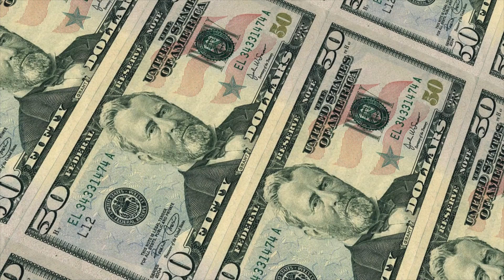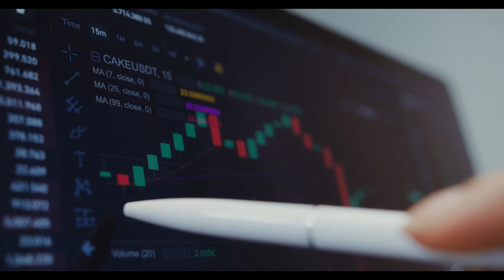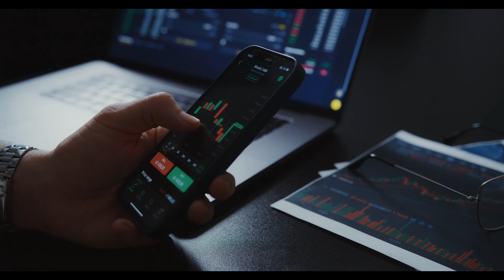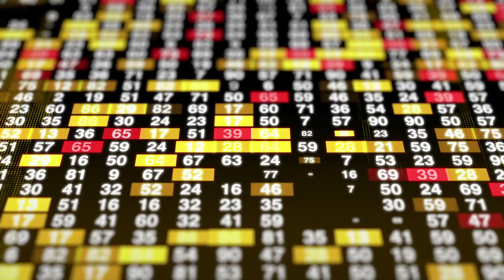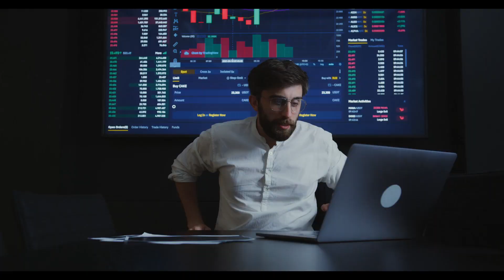[Part 2] Jeremy Grantham: First part of the bear market is done, prepare for the second now!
Despite crushing losses across stocks, bonds and crypto in 2022, Grantham believes it was only a precursor for more pain ahead.
Robert Jeremy Goltho Grantham CBE is a British investor, co-founder, and chief investment strategist of Grantham, Mayo, & van Otterloo, a Boston-based asset management firm.

0:00 Recap of bubbles bursting
0:49 Housing markets yet to fall
1:08 Europe, impact of war in Ukraine
2:01 Global housing bubbles